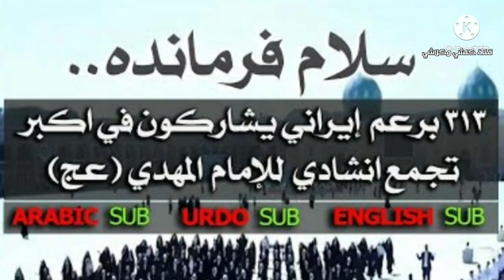سلام يامهدي/الرادود محمد غلوم/انشودة تنافسية الى سلام فرماندا انتاج ٢٠٢٢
انشودة تنافسية تم مفي معد الامام الحسين ع علي يد الرادود الحسيني محمد غلوم وبمشاركة مجموعة من طلبة العزاء لهم بجهودهم الجبارة القصيدة النسخة الصلية باسم بالتصوير والمونتاج افتح الرابط
تم المونتاج عليها لزيادة النشر لتصل لكل بقاع العالم بجهودكم ... لاتنسو الاشترك والمتابعة .

سلام فرماندا النسخة العربية
سلام يا مهدي

سلام يا مهدي mp3

سلام يا مهدي احمد الفتلاوي

سلام يا مهدي مكتوبه

سلام يا مهدي الرادود أحمد الفتلاوي

سلام يا مهدي احمد الفتلاوي mp3

سلام يا مهدي كلمات

سلام يا مهدي mp4

سلام يا مهدي صوت الشيعة

نشيد سلام يا مهدي

سلام يامهدي

سلام يا مهدي محمد غلوم

سلام يامهدي احمد الفتلاوي

سلام يا مهدي شاشه سوداء

سلام يامهدي حالات واتس

سلام يامهدي ستوريات

محمد الحلفي سلام سلام يا ابو مهدي سلام

سلام سلام يا ابو مهدي سلام

يا ايها الشهداء سلام ابو مهدي المهندس

سلام الله على دموعك يا مهدي

is a cube 2d or 3d

what is 3d gaming

do you have to use the 3d in a 3d tv or can you us

does 3d tvs make all the movies 3d

can you watch 3d on your laptop with 3d glasses

can you play a 3d game without the 3d effect on a

سلام يا مهدي

extra deep pocket sheets

executive desk

diamond stud earrings

ergonomic desk chair

extendable dining table

entry table with drawers

extra large dog bed

diamond earrings

easter decorations

easter decor

سلام فرمانده

سلام فرمانده اهنگ

سلام فرمانده الهام چرخنده

سلام فرمانده آپارات

سلام فرمانده چیست

سلام فرمانده متن شعر

سلام فرمانده ترکی

سلام فرمانده طنز

سلام فرمانده ورزشگاه آزادی

سلام فرمانده شعر

اهنگ سلام فرمانده

سرود سلام فرمانده

سلام فرمانده صوتی

شعر سلام فرمانده

کلیپ سلام فرمانده

سلام فرمانده زیبا

متن سلام فرمانده

سلام فرمانده اصفهان

سلام فرمانده

سلام فرمندا

سلام فرمانده

سلام فرمانده مترجم عربي

سلام فرمانده گروه سرود

سلام فرمانده طنز

سلام فرمانده لری

سلام فرماندہ

سلام فرمانده بالعربية

سلام فرمندي

سلام فرمانده اصفهان

سلام فرمانده استادیوم آزادی

سلام فرمانده بدون موسيقى

سلام فرمانده

سلام فرمنده

سلام فرمانده متن

سلام فرمانده آپارات

سلام فرمانده مشهد

سلام فرمانده ترکی

سلام فرمانده صوتی

سلام فرمانده سرود

سلام فرمانده اصفهان

سلام فرشتگان یاسین

executive desk

diamond stud earrings

ergonomic desk chair

extendable dining table

diamond earrings

easter decorations

سلام فرمانده

سلام به انگلیسی

سلام

سلام صبح بخیر

سلام فرمانده اهنگ

سلام عليكم in english

سلام پس مانده

سلام على ال ياسين

سلام

سلام اسود

سلام على إبراهيم

سلام عليك يا صاحبي كتاب

سلام ما بعده سلام

سلامة موسى

سلام عليك يا صاحبي

سلام hoodie

اهنگ سلام فرمانده

سلام صبح بخیر

سلامه الدفاع المدني

سلام دانلود

سلامة

با سلام

بیمه سلامت

سلام دانك

فيلم سلام يا صاحبى

سلامه للتامين

سلام فرمندا

سلام يامهدي

سلام فرمانده

سلامات

سلامات نانسي عجرم

سلامة

سلامات سلامات

سلام دانك

سلام للنونو

سلامات علي ناس عملولي اخوات

سلام

3d ep

3d entertainment

3d - ep

3d episode

3d elasticity

3d emergency rescue squadron

3d engine

3d express bus

3d entertainment

3d printing

سلام

سلاما عليك ع رافديك

سلامات

سلام فرمانده

سلام عليكم

سلامة

سلام دانك

سلامت

سلام صبحي

سلامة الدفاع المدني

سلامات حميد منصور

انشودة الالوان

انشودة المطر

انشودة رمضان

انشودة

انشودة الحروف

انشودة مصطفى مصطفى

انشودة ايزيس

انشودة العيد

انشودة المطر محمد عبده

انشودة المطر كلمات

انشوده شكرا ياربي شكرا

انشوده مصطفي مصطفى

انشوده قمر سيدنا النبي

انشوده سوف نبقا هنا

انشوده الارقام من 1 الى 10

انشوده يا معلمي هاك قاسمي

انشوده رقت عيناي شوقا mp3

انشوده طلع البدر علينا

انشوده مدرستي الحبيبة

انشوده قراني في قلبي

انشودة ايرانية

انشودة سلامي فرمانده

انشودة الامام الرضا

انشودة سلامي فرمانده مترجمة

انشودة

انشودة رمضان

انشودة المطر

انشودة الحروف

انشودة ايزيس

انشودة اسلامية

انشودة الخضروات

انشودة اروي لكم عن قصة للمصطفى

انشودة مصطفى مصطفى

انشودة دينية

هل هناك قائمة رسمية أو شبه رسمية لك

الذي كان ثالث شخص هبط على سطح القمر

متسابق مجاني 2 أفضل كود خريطة

ما هو مسار رايدر 2 المجاني الرائع

ما هو كود مسار برايدليز فري رايدر

f4h

f4 تايلاند: الأولاد فوق الزهور

f4 (نطاق)

فهرنهايت 451

فهد السعودي

التدريب f45

f4 (التصنيف)

فهرنهايت 9/11

f شارب (لغة برمجة)

مدينة هاليفاكس

انشودة الحروف

انشودة مصطفى

انشودة رمضان

انشودة المطر

انشودة

انشودة الارقام

انشودة الخضروات

انشودة العيد

انشودة الالوان

انشودة مصطفى مصطفى

انشودة الحروف العربية

الألواح الأمامية الكاملة

هيكل سرير كوين مع لوح رأسي

اللوح الأمامي بالحجم الكامل

هيكل سرير بالحجم الكامل مع لوح أمامي

منصات البساط للأرضيات الصلبة

هيكل سرير مع لوح رأس

اللوح الأمامي الكامل

هيكل سرير كبير مع لوح رأسي

مراوح سقف هنتر بالضوء

إطارات السرير واللوح الأمامي